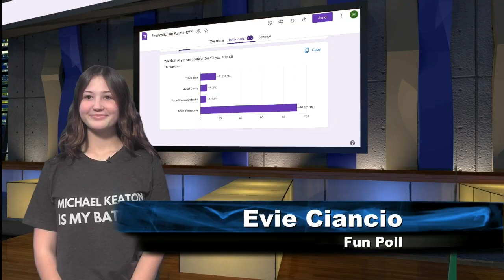Ramtastic episode #11 1 18 24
PRTV Club's weekly variety show.